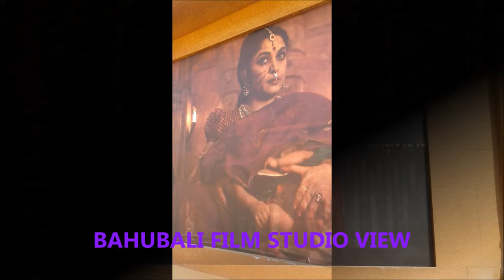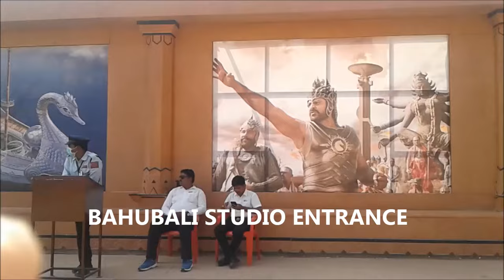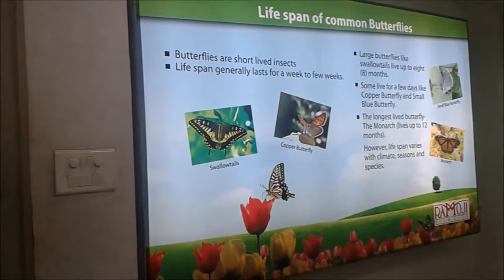Ramoji Film city complete video tour episode 2 | Bahubali studio set | International art business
This video is about a complete Ramoji Film city video tour episode 2.Ramoji film city bahubali studio set live. An Indian Bollywood business studio in Hyderabad. International art business startup idea.
An innovative film city Spread over 1600 acres, it is one of the world's largest integrated film cities in Telangana and has been certified by the Guinness world records as the largest studio complex in the world.
It was built by Telugu film producer ramoji Rao in 1996.
You can see how ramoji film city bahubali set and film shooting stand. You may experience the largest film studio in India. It's one of the popular tourist places in India.

# Ramojifilmcity#boliwoodbusiness
Queries covered :
1.Ramoji film city complete video tour episode 2,
2.Ramoji film city bahubali studio set,
3.Hyderabad film city and location,
4.Largest film studio in the world,
5.Bahubali film shooting spot,
6.Best tourist place in India,
7.Best tourist spot in India,
8.Internation art business startup idea,
8.Indian Bollywood business idea,
9.Innovative business ideas,

GET A VIDEO EDITING SERVICE NEAR YOU. FOR YOUR DIGITAL MARKETING & PROMOTION

EARN MONEY ONLINE WITH SMART SCENE 3 IN ONE DESIGNING SOFTWARE, WITHOUT PROFESSIONAL SKILL:

SIGH UP FREE WITH PAYPAL GLOBAL SECURE PAYMENT: PAY FOR YOUR SECURE SHOPPING WORLDWIDE:

GET SOCIAL MEDIA AGENCY TOOL AND EARN MONEY ONLINE: Social Media Management (high converting, powerful software)-

SKILL DEVELOPMENT ONLINE COURSES:
LEARN IN 3 HOURS HOW TO EARN WORK FROM HOME BY DROPSHIPPING: 50 days moneyback guarantee –

7 WEEK VIBRATIONAL MEDITATION COURSE ONLINE, BUILD YOURSELF SPIRITUALLY, MENTALLY, EMOTIONALLY, AND FINANCIALLY WEALTHY: